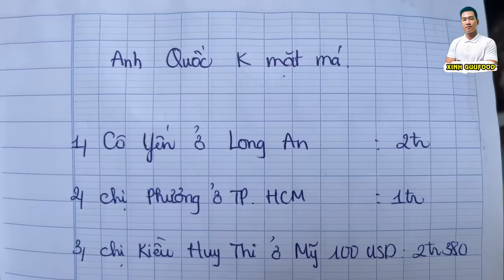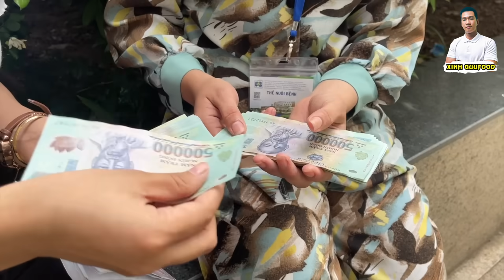🍏 KHỐI U TÀN PHÁ KHUÔN MẶT ĐÃ HẾT ĐƯỜNG ...CỨU, DI NGUYỆN ĐƯỢC VỀ NHÀ Ở BÊN CÁC CON RỒI... TRÚT HƠI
Nhận được tin báo từ chị Giàu, hôm nay Thu Uyên đã quay lại BV Ung Bướu cơ sở 2 để tiếp tục chia sẻ về tình trạng bệnh hiện tại của anh Quốc bị K mặt, đồng thời trao tiền từ mạnh thường quân gửi đến anh chị.

Anh Quốc năm nay 35 tuổi quê ở Kiên Giang, 2 vợ chồng anh Quốc và chị Giàu kết hôn đã hơn 10 năm, và có 3 bé, bé lớn 12 tuổi học lớp 5, bé giữa 9 tuổi học lớp 2 và bé út 4 tuổi đang đi nhà trẻ.

Ở quê 2 vợ chồng không có nhà cửa, đất đai gì cả, toàn đi ở trọ. Trước anh làm nghề mộc, nhưng bị tai nạn ở tay, rồi ít người đóng ghe, thất nghiệp nên phải chuyển sang nghề đi ghe, mỗi lần đi là vài tháng mới về nhà 1 lần. Chị thì ở nhà đi bán bánh và lo cho con cái.

Trong 1 lần đi theo ghe, anh bắt đầu bị đau, lúc đầu chỉ đau ít, sau đau nhiều, đưa lên Côn Đảo không chữa được, nên đưa về đất liền nhập viện ở BV Kiên Giang, rồi lại chuyển tuyến lên BV Ung Bướu để kiểm tra thì mới biết anh bị ung thư mạch má trái, đang trong giai đoạn lan rộng.

Từ lúc anh phát bệnh cho đến nay mới hơn 3 tháng, mà giờ khối u đã sưng to, tràn ra đến khoé miệng, khiến việc ăn uống cũng rất khó khăn, 2 chân của anh thì mất khả năng đi lại.

BS nói bệnh ung thư của anh có khả năng đã di căn qua xương, lại không thể xạ trị do thận anh yếu, mà chỉ có thể hoá trị. Nhưng trước khi hoá trị, phải truyền nước để lọc thận.

Trước giờ từ tiền đi khám bệnh, tiền nhập viện, đến tiền mua BHYT đều là của hàng xóm láng giềng thương mà gom góp giúp cho.

Sau 9 ngày nhập viện, anh đã sút 6kg, từ 52kg giờ chỉ còn 46kg. Tình trạng bệnh của anh ngày 1 chuyển biến xấu, do khối u phát triển quá nhanh, đã xuất hiện nhiều biến chứng.

Mặc dù đã chuẩn bị tinh thần, nhưng sáng nay khi nghe BS thông báo, chị Giàu vẫn bị…sốc’

Mời mọi người cùng xem clip để nghe chị Giàu chia sẻ rõ hơn về bệnh tình của anh Quốc… Xin cám ơn!